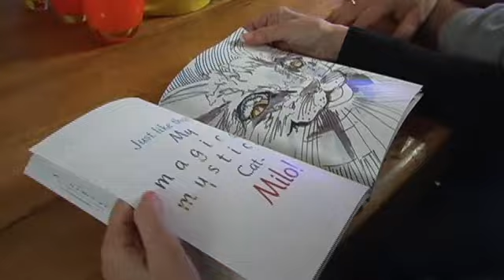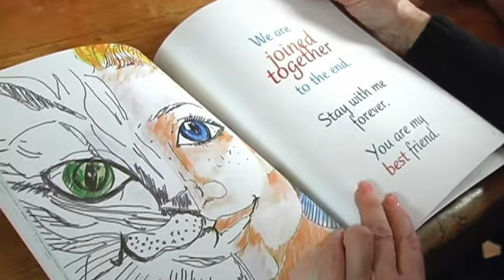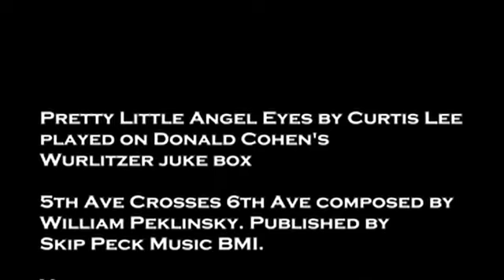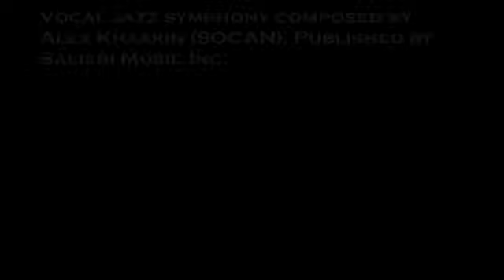Milo, My Stray Cat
Meet the authors of this new children's book, and hear the story-behind-the-story of the real Milo, The Stray Cat.

In the book, Milo wanders into young Donny's life and changes it forever. The two learn about love and responsibility of a growing relationship by needing and caring for each other. Donny learns how much he loves Milo, and when he is lost how that love is deepened.

Illustrations by Gayle Gleckler.

A portion of the proceeds of the book will be donated to animal shelters and rescue centers nationwide.